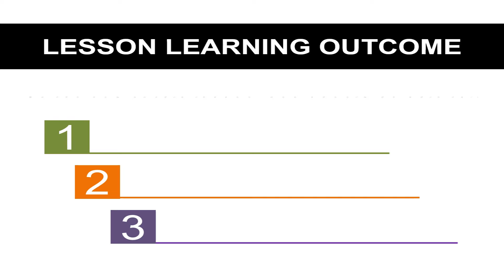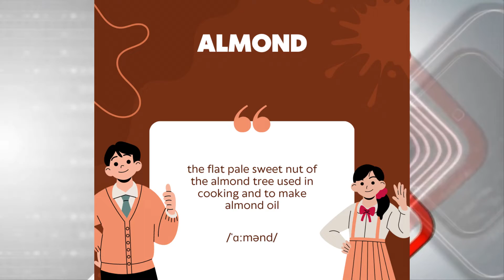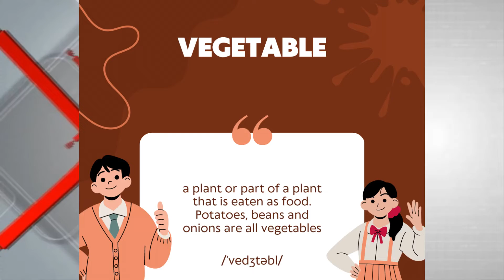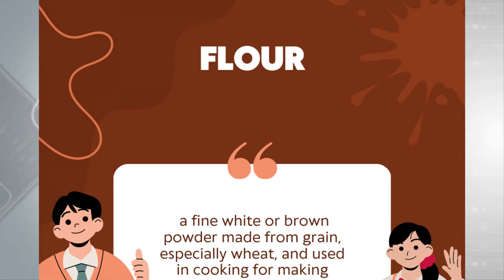Opps Excuse My English!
A brief look into some of the commonly mispronounced words by Malaysian. All of us might make the same mistakes without even noticing it. Hence, this video is meant to provide knowledge on the words that we mispronounced daily and how to pronounce those words correctly.